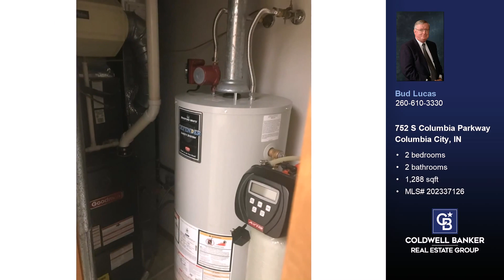752 S Columbia Parkway Columbia City, IN 46725 - Home for sale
$150,000
752 S Columbia Parkway Columbia City, IN 46725
2 bedrooms, 2 baths, 1,288 square feet, MLS# 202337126

2 Bedroom 2 full bath Condo W/ GFA/CA  1,288 sqft Ranch style with 1 car attached garage. Located in the city in Columbia Shores subdivision. Lawn mowing and snow removal is done for you!

Represented by:
Bud Lucas, Coldwell Banker Real Estate Group